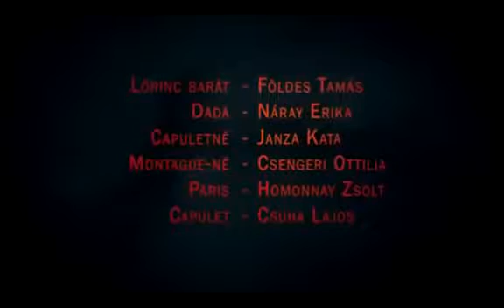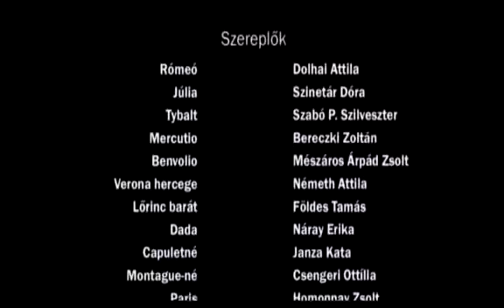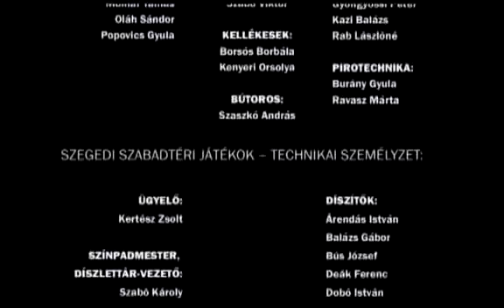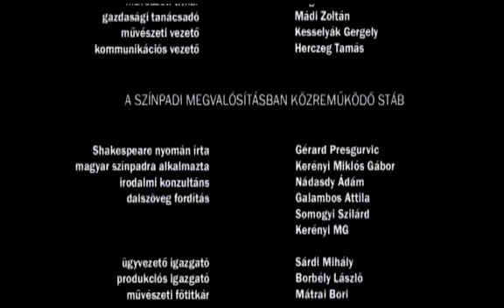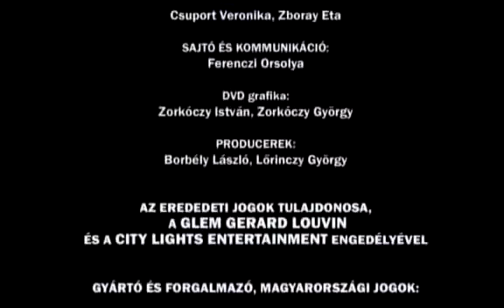Rómeó és Júlia teljes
szereposztás :
Rómeó: Dolhai Attila
Júlia: Szinetár Dóra
Escalus, Verona hercege : Németh Attila
Capulet : Csuha Lajos
Capuletné : Janza Kata
Dada : Náray Erika
Mercutio : Bereczki Zoltán
Benvolio: Mészáros Árpád Zsolt ( MÁZS )
Tybalt: Szabó P. Szlveszter
Montaguené: Csengery Ottília
Lőrinc barát : Földes Tamás
Paris : Homonnay Zsolt
Rendező : KERO